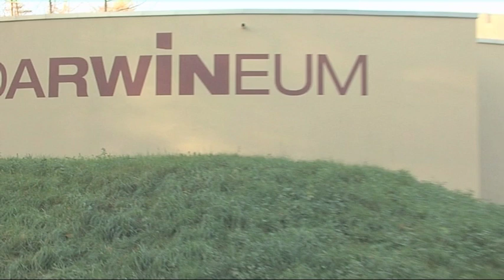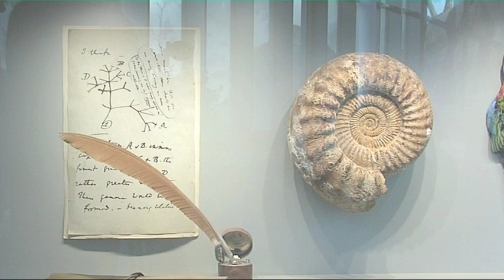Das Darwineum in Rostock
Magazinbeitrag von Lena Miles aus der Ausbildung Mediengestalter Bild und Ton, Jahrgang 2012